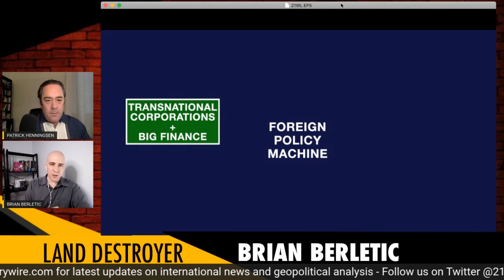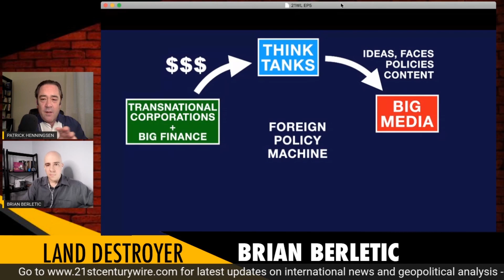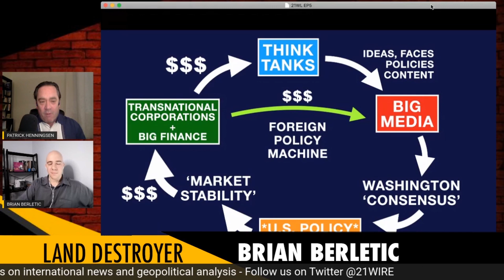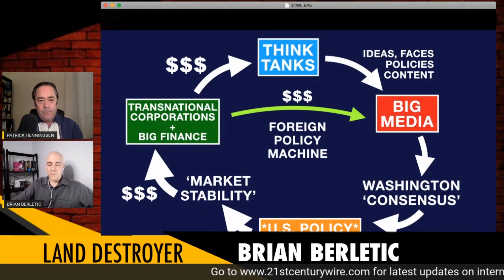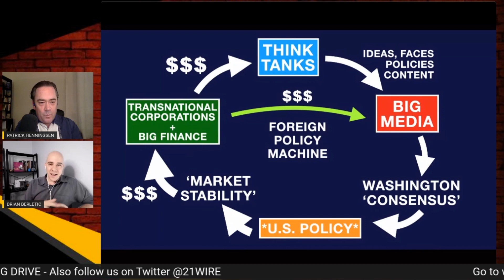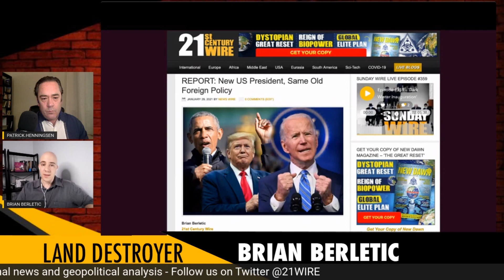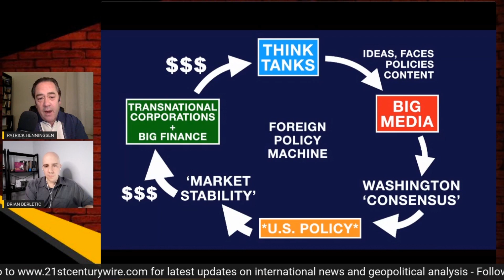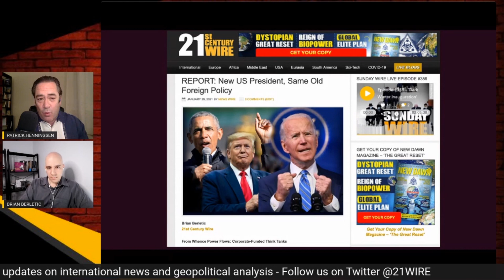EP5: 'Biden Foreign Policy Breakdown' with guest Brian Berletic on 21WIRE LIVE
"From Whence Power Flows: Corporate-Funded Think Tanks" - In this episode of 21WIRE LIVE host Patrick Henningsen speaks with Brian Berletic, writer and editor of Land Destroyer, for a comprehensive review of US foreign policy under the new Presidency. Is it really a new opportunity for the US to change course regarding its otherwise destructive foreign policy? Not quite. Brian also gives his unique take on Iran and the JCPOA, as well as US moves vs China. Read Brian's latest feature at 21WIRE here:
"REPORT: New US President, Same Old Foreign Policy"